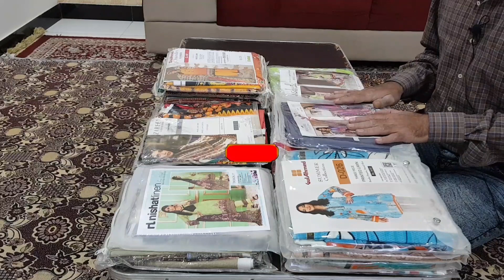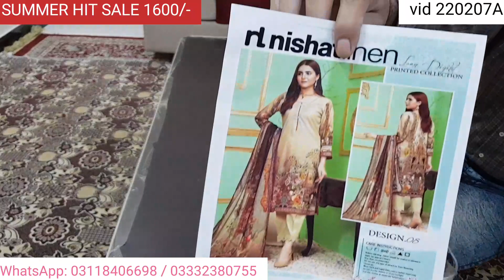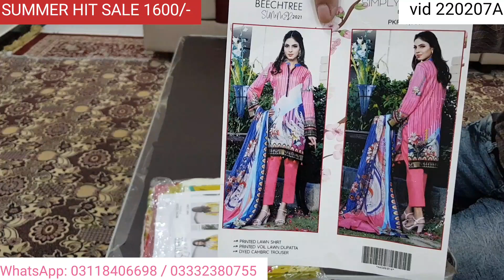SUMMER HIT SALE | PRICE 1600 | New Lawn Collection On Sale Price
SALE - SALE - SALE - SALE
 New Lawn Collection On Sale Price

***lawn topics***
khaadi,
gul ahmed,
sana safinaz,
nishat s,
alkaram studio,
nishat,
khaadi sale,
gul ahmed sale,
alkaram sale,
khaadi summer collection 2021,
nishat sale,
gul ahmed summer collection 2021,
nishatsale,
khaadi pk,
nishatsale 2021,
nishat2021,
al karam summer collection 2021,
pakistani khaadi,
chiffon dupatta,
khadi shirts,
khadi brand,
khadi clothes online,
sana safinaz ready to wear,
alkaram studio online,
lawn short frock design 2021,
khaadi trousers,
khadi new summer collection 2021,
khaadi pk sale,
muzlin,
nishatbuy online,
nishat2021,
alkaram studio sale 2021,
nishatlawn 2021,
nishat summer collection 2021 sale with price,
khaadi collection 2021,
nishat fair price shop,
nishatsummer collection 2021,
khaadi men,
nishatfair price shop,
nishat sale 2021,
nishat online,
nishatsale 2021 with price,
gul ahmed eid collection 2021,
nishat lawn,
sana safinaz sale 2021 summer collection,
nishat kids,
nishatonline,
khaadi lawn 2021,
khadi collection,
nishat bed sheets,
shamoon sultan,
alkaram sale 2021 online,
nishatsale 2021,
khaadi collection,
khadi new collection,
nishatsummer collection 2021,
nishatsale 2021 summer online,
nishatfps com,
khaadi new collection,
sana safinaz kids,
nishatfreedom to buy 2021,
gul ahmed kurta,
khaadi clothing,
nishatsummer collection 2021,
nishat fair price shop online 2021,
gul ahmed sale 2021 unstitched,
sana safinaz pret,
alkaram sale 2021 with price,
khaadi sale 2021 with price online,
khaadi pk pret,
nishatsale 2021,
nishatluxury 2021,
alkaram new collection,
khaadi 2021,
gul ahmed sweaters,
khaadi website,
sana safinaz online shopping,
sana safinaz 1 piece,
gul ahmed clothing,
nishat summer collection,
gul ahmed new collection 2021,
alkaram online sale,
nishat factory outlet,
gul ahmed summer collection,
nishatonline shopping,
khaadi summer collection sale 2021,
gul ahmed summer collection 2021 with price,
sana safinaz collection 2021,
gul ahmed stitched,
junaid jamshed summer collection 2021,
alkaram summer collection 2021 sale,
khaadi brand,
khadi dresses,
gul ahmed bags,
khaadi chapter 2,
neshat summer collection 2021,